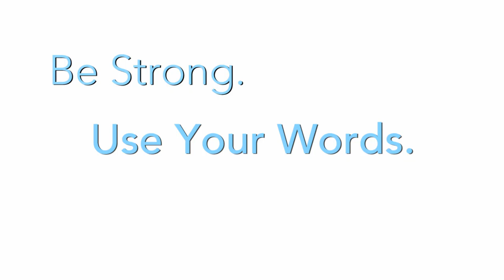PSA - SHATTERED Ya Ya DeCosta :15